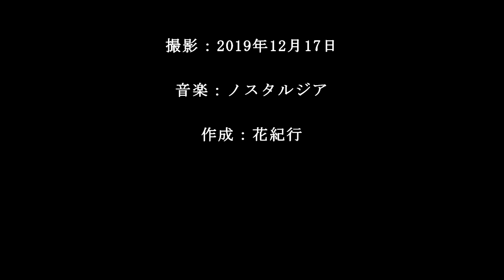湘南の夜を彩る夜霧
夜になって湘南一帯に発生した夜霧は街の明かりを散乱し、とても美しい光景を作り出します。